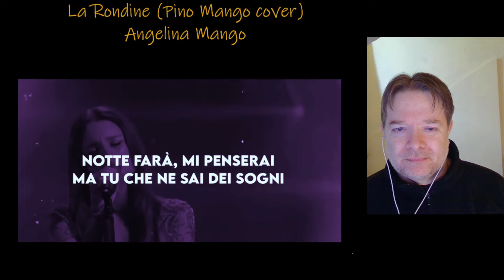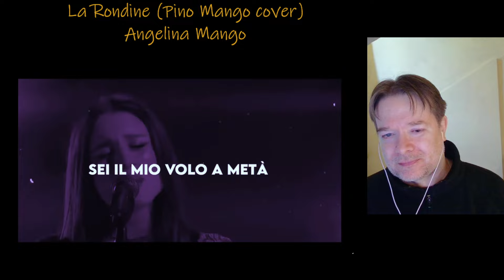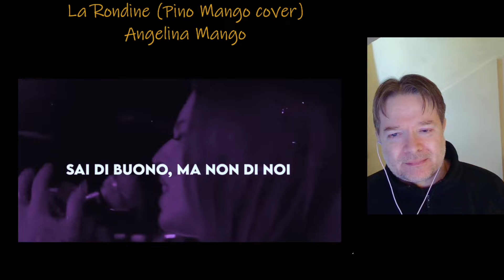react to Angelina Mango - La Rondine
First reaction to Angelina Mango's live performance - La Rondine (San Remo festival 2024)